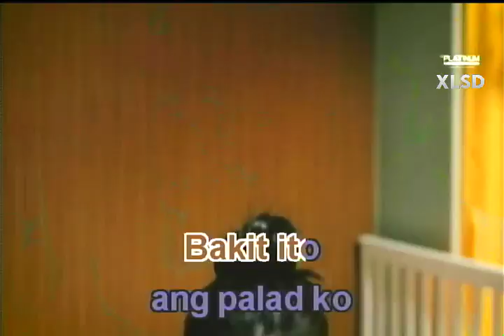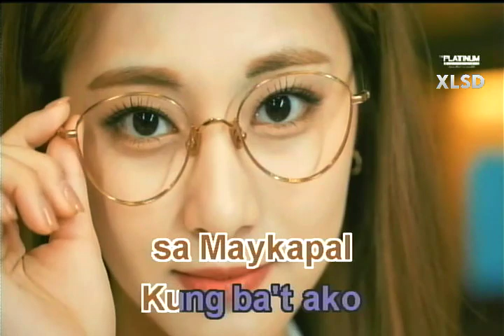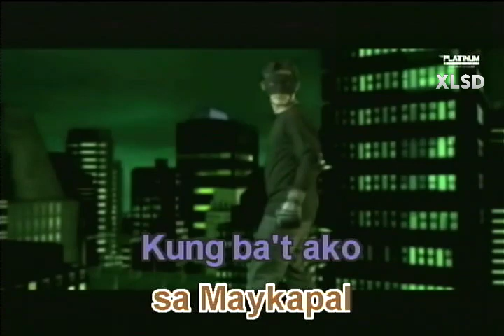NASAAN ANG LIWANAG - Willy Garte | Karaoke Version | Platinum Piano XL SD